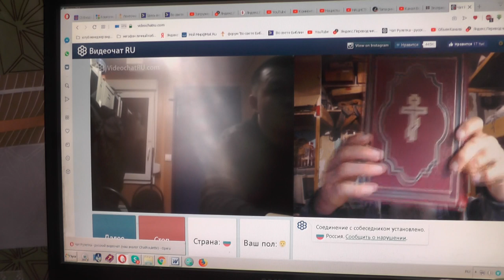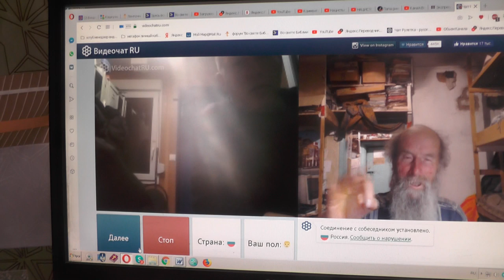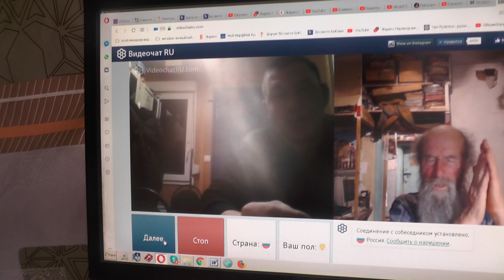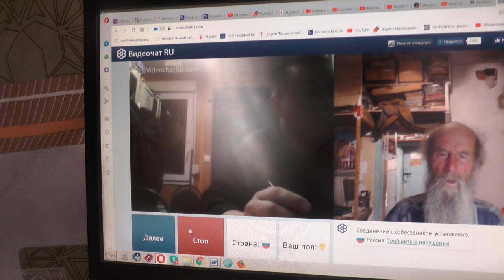№82. Иоан.3:36 Верующий в Сына имеет жизнь вечную,..